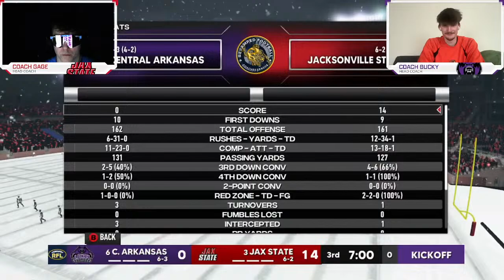JAX State vs Central Arkansas | RFCL Season 4 Playoffs